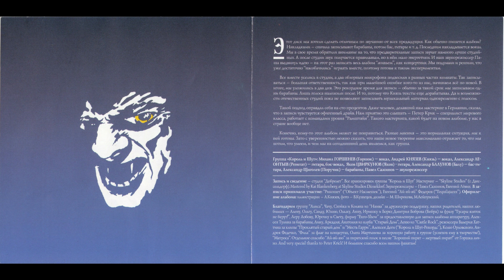Король и Шут - Звонок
Artist - Король и Шут
Album - Бунт на корабле
Year - 2004
Genre - Punk